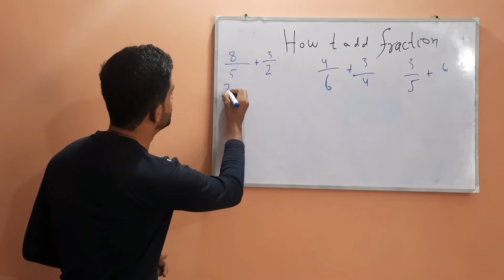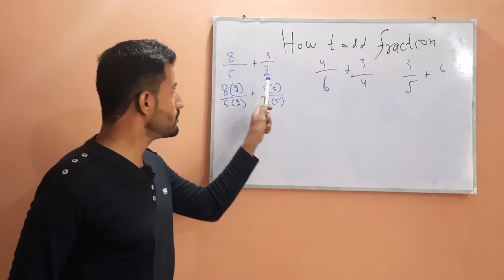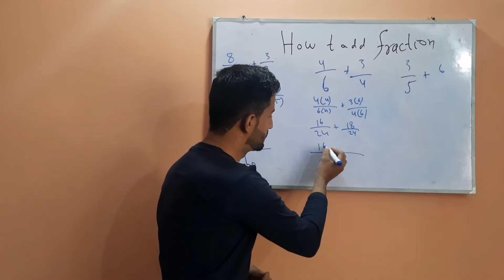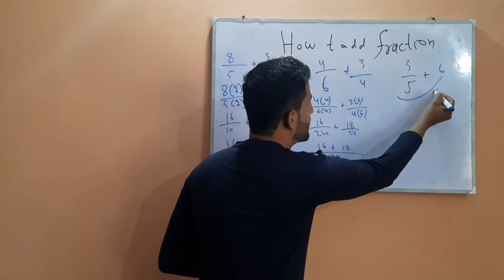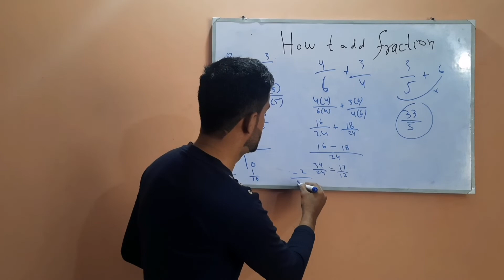Fractions| Adding fractions| subtracting fractions| FIA test preparation| Maths portion| part 4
Hi!

In this sequel, I will try to explain the maths portion of the recently announced FIA advertisement for different posts including assistant and sub-inspector.
In this video, we will learn how to add and subtract fractions most easily.